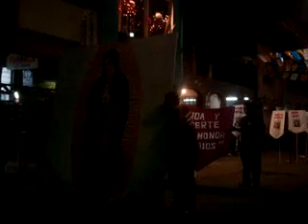11 DIC. FIESTAS SANTA MARIA DEL VALLE JALISCO 2012